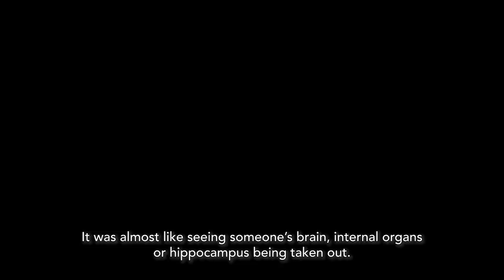Radicalism in the Wilderness - Psi Room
Radicalism in the Wilderness: Japanese Artists in the Global 1960s

Hailing from Shimo Suwa in mountainous central Japan, Matsuzawa was one of Japan’s pioneer conceptual artists. He made a complete break from materiality in his art through his drastic proposal of “vanishing of matter,” best exemplified in his landmark exhibition Independent ’64 in the Wilderness (1964). The exhibition completely eliminated the physical presence of artworks, instead showcasing “formless emissions” by himself and other artists. Informed by his interests in contemporary science, parapsychology, and non-Zen Buddhism, Matsuzawa established his immaterial art using “kannen,” a Buddhist-derived practice of “meditative visualization” to unleash the viewer’s mental faculty to see the mind’s eye. Using the principle of vanishing of matter and the method of kannen, he formulated Non-Sensory Painting, an attempt to make the invisible visible through a theoretical construct akin to astrophysics and quantum mechanics.